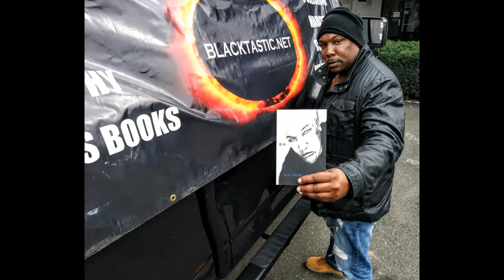The day I met the Ruff Ryders (True Stories)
This is a true story of when I got the chance to hang and kick it with The Ruff Ryders. The song Cutie Pie is performed by One Way.